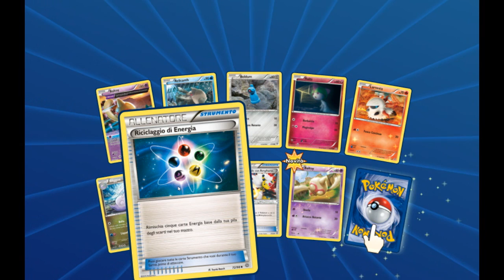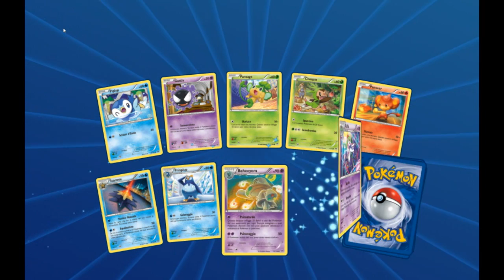Pokemon TCG | Opening Pack #07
Due delle carte migliori che potessi trovare, che rendono ora il mio mazzo Folletto praticamente devastante, sempre se riesco a giocare queste due carte al meglio.